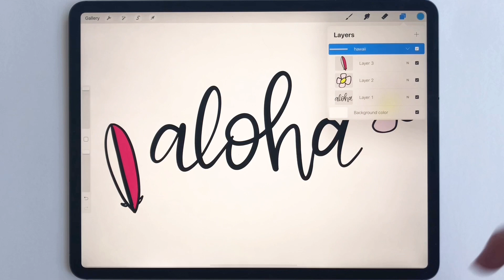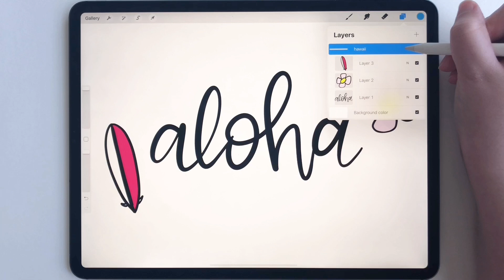How To Group Layers In Procreate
Learning to group layers in procreate is incredibly useful when working on extremely complex projects. Not only does grouping layers help with overall organization but it also helps you find layers much quicker during every round of project edits!

SHOP MY DIGITAL PRODUCTS:

WHAT I'M USING:

12.9 iPad Pro (3rd Gen)
Apple Pencil (2nd Gen)